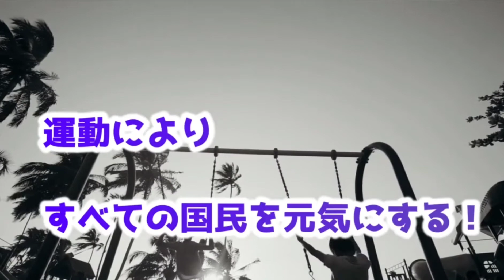後期高齢者のトレーニング 80歳を超えても成長し続けています!トレーニングってすごい効果!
81歳の後期高齢者のパーソナルトレーニングの風景です。
トレーニングは何歳になっても継続することで効果が得られます。

勝手に高齢者だからといって限界を決めてはいけません。

人間は死ぬまで成長する生き物です。

皆さん諦めないで

今年はトレーニングを始めませんか?